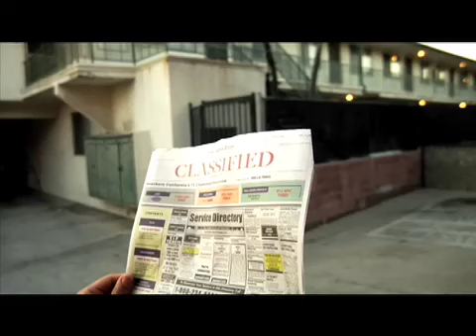Black Skeptik featuring KRS-One "Rent"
The official video for "Rent" by Black Skeptik of Mayhem Poets, featuring KRS-One!